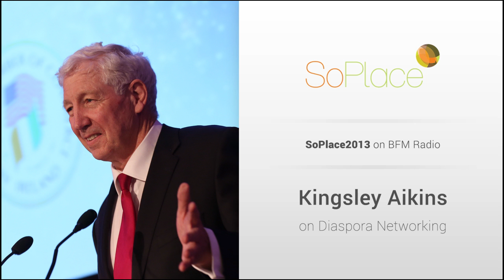Kingsley Aikins on Diaspora Networking - SoPlace2013 on BFM Radio